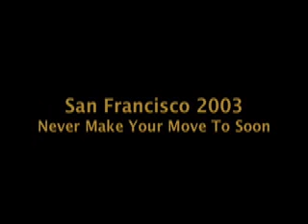Never Make Your Move To Soon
Juanita MORE! Live at The Herbst Theatre is San Francisco, fall of 2003.